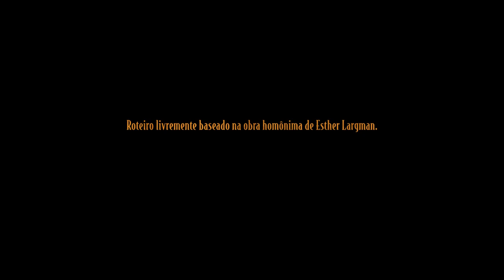Jovens Polacas (2019) - Trailer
Depois de meses de pesquisa, o jornalista Ricardo (Emilio Orciollo Netto) finalmente chega à fase final de sua pesquisa de doutorado a respeito das escravas brancas no Rio de Janeiro, também conhecidas como Polacas. Trata-se da história de mulheres judias traficadas do leste europeu para o Brasil, iludidas pela possibilidade de uma nova vida, e traficadas do leste europeu direto para a prostituição no Rio de Janeiro no início do século 20. Vindas de famílias pobres, acreditavam estar se casando, pagavam o dote e embarcavam com o suposto marido para o novo mundo. Ainda no navio, descobriam que seus maridos eram, na verdade, cafetões que as levavam para prostíbulos cariocas.

Não importava de onde viessem – eram As Polacas, e o termo adquiriu um atrativo erótico considerável na vida boêmia da cidade.

Ao ser entrevistada pelo jornalista, Mira (Jacqueline Laurence) busca em sua memória detalhes de sua vida e rotina com sua mãe e faz as pazes com o obscuro passado.

Jovens Polacas tem direção de Alex Levy-Heller (Christabel, 2018). A obra, livremente adaptada do livro homônimo de Esther Largman, é estrelada por Emilio Orciollo Netto e Jacqueline Laurence. Lorena Castanheira, Berta Loran, Thierry Tremouroux, Flávio Migliaccio, Leonardo Paes